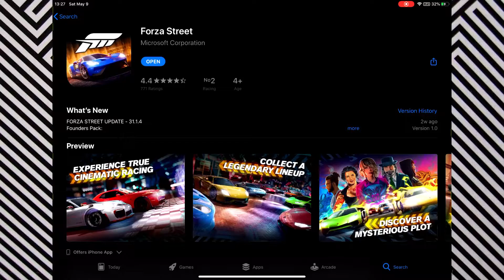I’m Done With Asphalt?-Forza Street-Day 1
Today I try a new game (unless you use Windows) called Forza Street which has done great games such as Forza Horizon and Motorsport. Is Forza Street just as good as those? Is it better than Asphalt?